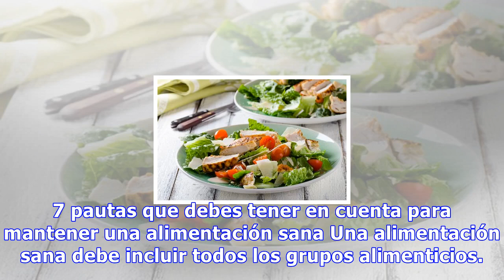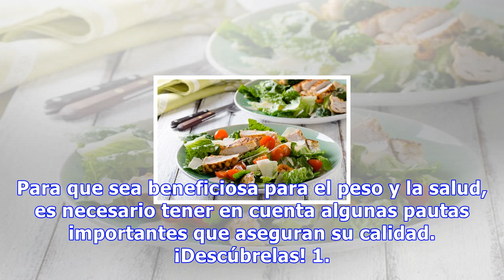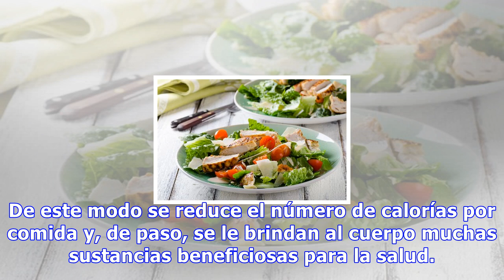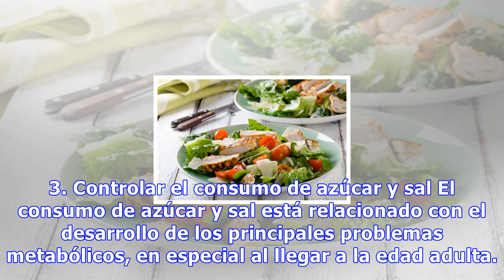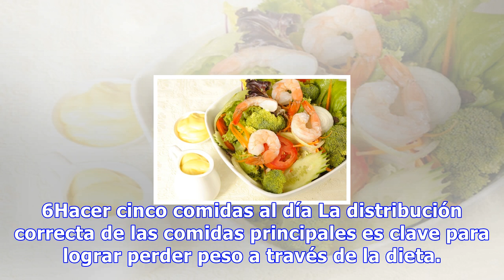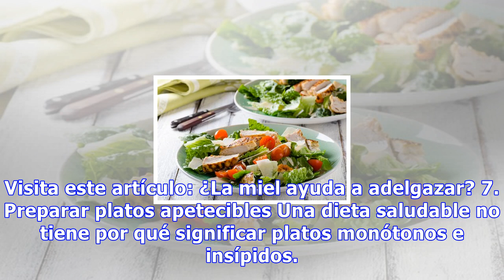7 pautas que debes tener en cuenta para mantener una alimentación sana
7 pautas que debes tener en cuenta para mantener una alimentación sana
7 pautas que debes tener en cuenta para mantener una alimentación sana Una alimentación sana debe incluir todos los grupos alimenticios. Es fundamental comer mucha fruta y verdura, mucho pescado y reducir el consumo de carne, pero no suprimirlo 0 Compartidos Adoptar una alimentación sana y equilibra...
Source: mejorconsalud